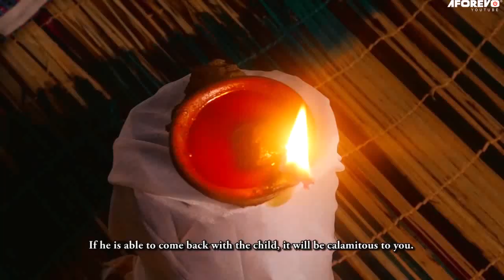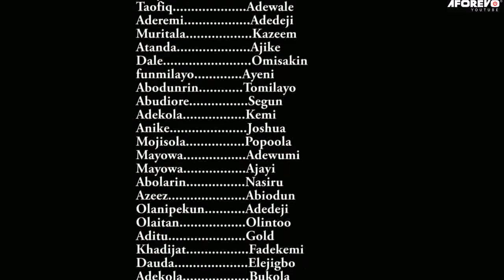OBA ASIWIN NI ILU WERE : TRENDING YORUBA MOVIE STARRING SANYERI, DIGBOLUJA, IYA GBONKAN AND OTHERS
An interesting TRENDING Yoruba Nollywood movie Starring LALUDE AND OTHERS